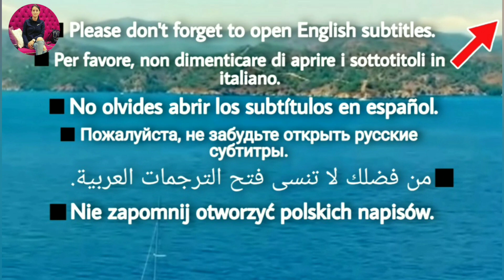Bay Yanlış 5. Bölüm 1. Tahminleri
Bay Yanlış Cuma 20.00'da FOX'ta!

Kadınlar aşkı mı yanlış yaşıyor? Yanlış adamlara mı aşık oluyor? sorularının cevaplarını bulmaya çalışacağımız dizide Can Yaman ve Özge Gürel’e Gürgen Öz, Fatma Toptaş, Sarpcan Köroğlu, Lale Başar, Cemre Gümeli, Serkay Tütüncü, Anıl Çelik, Feri Baycu Güler, Ece İrtem, Suat Sungur, Kimya Gökçe Aytaç ve Taygun Sungar gibi birbirinden başarılı isimler eşlik edecek.

DİKKAT...!  VİDEOLARIMIN VE RESİMLERİN TİCARİ AMAÇLA KULLANILMASI KESİNLİKLE YASAKTIR! AKSİ TAKDİRDE YASAL HAKLARIMI KULLANABİLECEĞİMİ LÜTFEN UNUTMAYIN.

Not ! videodaki anlattıklarım tamamen analizdir dizinin senaryosu ile ilgisi yoktur.

Bay yanlış Özgür,
Bay yanlış Ezgi,